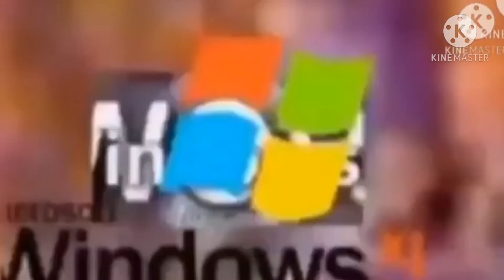annoying goose round 46